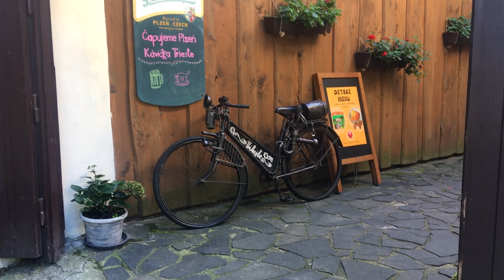Utifilmek motoron: Selmecbánya, az érintetlen gyöngyszem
2023. augusztus 14.